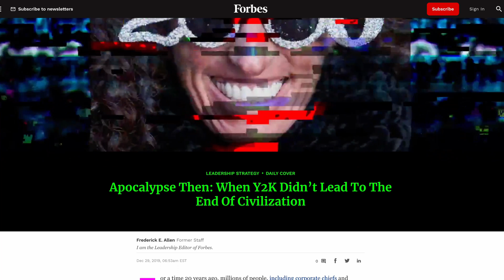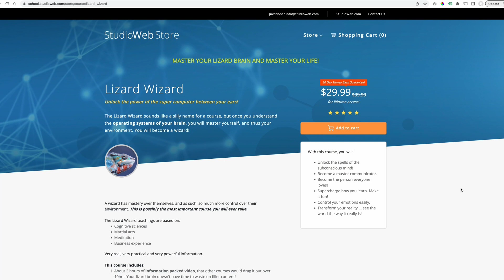Fear and the Lessons of Y2K